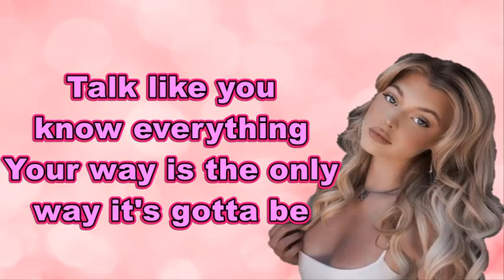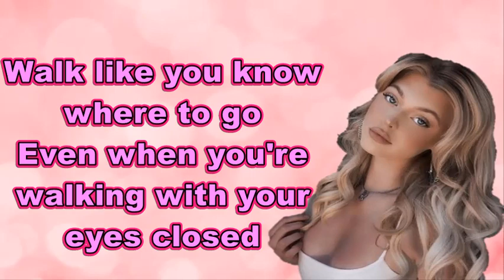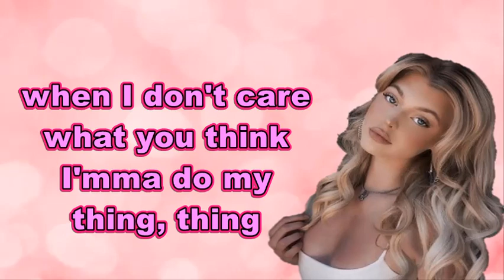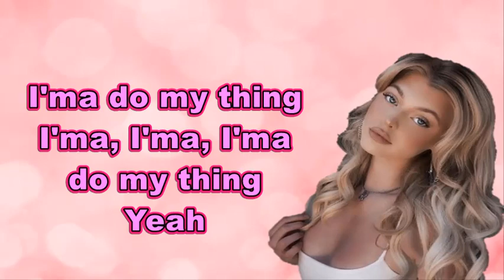Loren Gray - Cake (Lyrics)